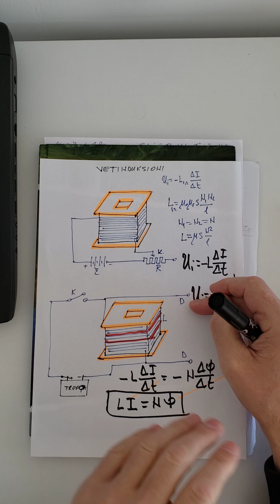Vetinduksioni.Energjia e f.magnetike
Fizikë